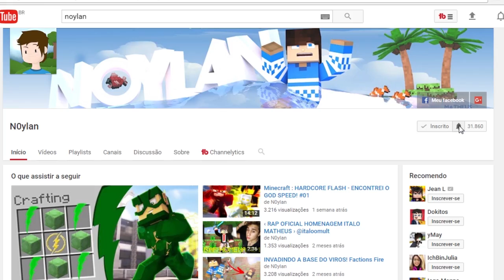Minecraft: WHO'S YOUR FAMILY? - BEBÊ FLASH BEIJOU A LADYBUG! (miraculous as aventuras de ladybug)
► O bebe flash foi brincar na casa do bebe batman, mas no meio do caminho algo inusitado aconteceu. O bebe flash beijou a ladybug?! Confere aí! ◄

✗ Skype: matheusbelety